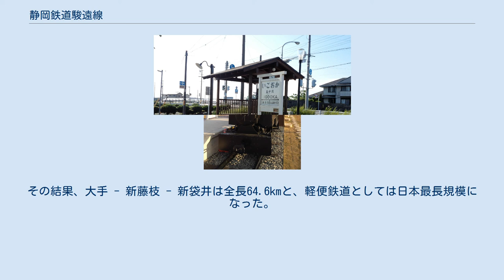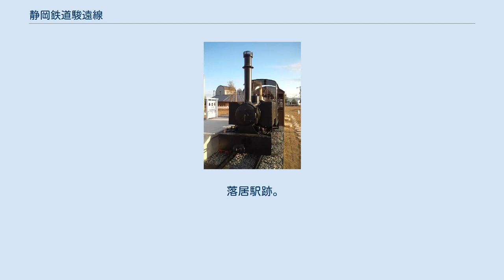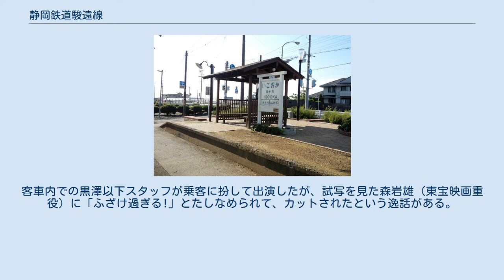静岡鉄道駿遠線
駿遠線（すんえんせん）は、かつて静岡県中部、藤枝市の大手駅から新藤枝駅（東海道本線藤枝駅前）を経由し、駿河湾西岸、御前崎付近及び遠州灘北東岸を回って袋井市の新袋井駅（東海道本線袋井駅前）を結んでいた静岡鉄道の鉄道路線である。
大手駅 - 新藤枝駅 - 地頭方駅間の藤相線と、池新田駅（後の浜岡町駅） - 新袋井駅間の中遠線をつないで全通した、軌間762mmの軽便鉄道で、線名は駿河国と遠江国を結ぶことから付いた。
なお、大手駅 - 新藤枝駅間を大手線、駿河岡部駅 - 大手駅間を岡部線として区別することもある。
 元は藤枝からの藤相鉄道（とうそうてつどう）と袋井からの中遠鉄道（ちゅうえんてつどう）が、静岡電気鉄道（後の静鉄静岡清水線）など他の運輸事業者と戦時統合して静岡鉄道となり、戦後の1948年（昭和23年）にそれぞれ藤相線・中遠線となった両鉄道の末端部をつないで一本の路線としたものである。
その結果、大手 - 新藤枝 - 新袋井は全長64.6kmと、軽便鉄道としては日本最長規模になった。
 その複雑な生い立ちと長大さから、使用される車両も引き継ぎ車、静岡鉄道自社製を中心に種々雑多な路線だった。
モータリゼーションの荒波に抗し切れず、また老朽化した大井川橋梁の架け替えに多額の費用を要することから、全通からわずか16年後の1964年（昭和39年）より区間廃止が始まり、1970年（昭和45年）7月31日限りで全線廃止、翌8月1日から代行バスに転換された。
 ※駿遠線全通時のデータ 藤枝は東海道五十三次以来の宿場町であったが、明治に入って開通した東海道本線の駅は街外れに設置された。
加えて、当時東海道本線の乗り入れで活況を呈しはじめた焼津から南下して遠州川崎、相良、遠州横須賀を経由し中泉（現・磐田市）に至る軽便鉄道「駿遠鉄道」の構想があり、交通要衝からの転落に焦る藤枝にとって、この構想に打ち勝つことは正に焦眉の急の議題であった。
 このため、藤枝の実業家である笹野甚四郎を始めとする藤枝町や志太郡内の有志が集まって軽便鉄道の建設を計画した。
そこで駿遠鉄道に対抗すべく出願されたのが、藤枝と相良方面を結ぶ「藤相鉄道」である。
1911年（明治44年）8月、藤相鉄道敷設認可を受けると、同年11月には笹野を初代社長とする藤相鉄道株式会社が創立された。
同時期に中遠南部でも、焼津の資本が進出してくることに危機感を覚えた地元住民により、小笠郡笠原村出身の県会議員である芝田庫太郎が中心となって袋井からの「中遠鉄道」を発起した。
1911年（明治44年）10月10日、発起人に藤相鉄道の笹野も協力して敷設特許を申請。
1912年（明治45年）3月9日に敷設許可がおり、同年8月28日に中遠鉄道株式会社が創立される。
藤相・中遠とも、起点を駿遠鉄道計画の焼津に対して藤枝、磐田に対して袋井と換えている。
 藤相鉄道の測量・工事は順調に進んだ。
一方で1911年（明治44年）8月に鉄道免許状が下付された駿遠鉄道は、かなり藤相鉄道と競り合ったものの社内の内紛などもあって測量もろくに行われず、1918年（大正7年）5月に免許失効となり会社自体が消滅することになる。
 藤相鉄道がまず手掛けたのは、藤枝駅と藤枝市街を結ぶ「大手線」区間で、1913年（大正2年）に開業した。
 続く路線は東海道本線をオーバークロスし、大井川に迫るが、渡河予定地点は大井川河口に近く、川幅は約1kmあり、速やかな架橋は費用の上で困難だった。
このため取り敢えず大井川南岸の大幡 - 細江を1915年（大正4年）5月に先行開業し、大井川は徒歩連絡とした。
その半年後には有料の人道橋・富士見橋を買収する形で大井川区間を人車軌道として「仮開業」するという、苦肉の策を打ち出している。
この人車軌道区間の運行は制約が多く、続行運転の場合は7間（約21m）以上の間隔を空けることが義務づけられていた。
また仮橋専属の巡視員を置き、桁の接合箇所を監視して常に安全状態を保つよう政府から求められていた。
この区間は単線だったため、数両の続行運転をすると反対側からの運行は少なくとも30分は不可能になり、両側を運行する鉄道線のダイヤが乱れる要因ともなった。
このため1918年（大正7年）には橋の中央部に交換用設備を設け、客車2両・貨車2両を待避の上限とする制約を課した上で上下線の交換を可能とした。
 大井川架橋が難航する間にも、大井川南岸での路線延長ははかどり、遠州川崎町（後に榛原...